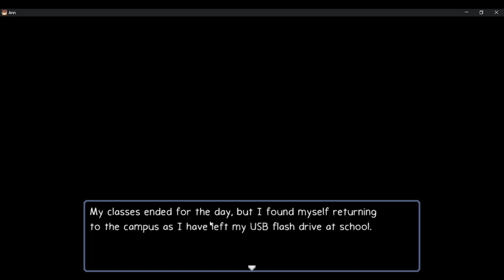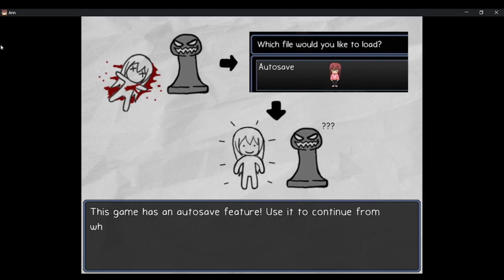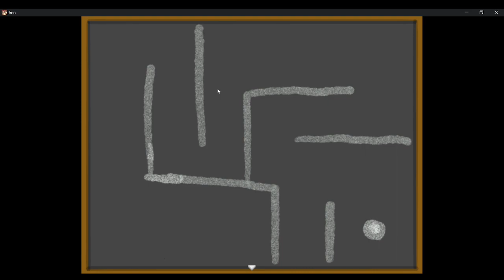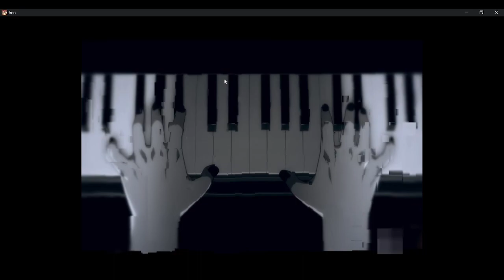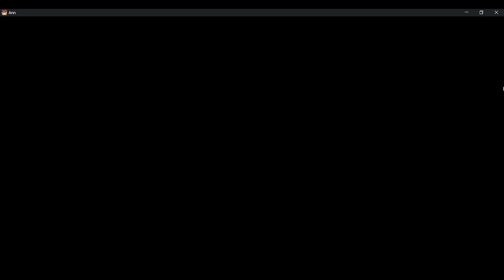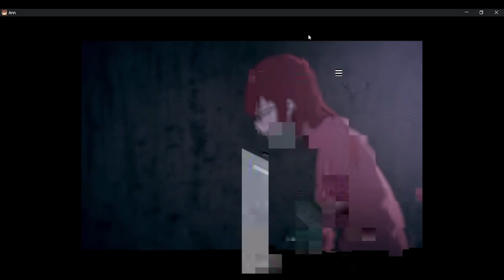Ann a Rule has Been Broken